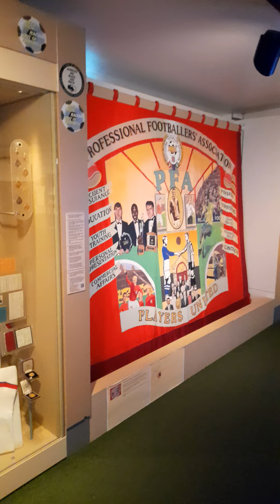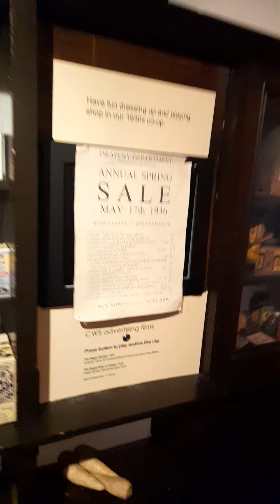The Co op in a Museum